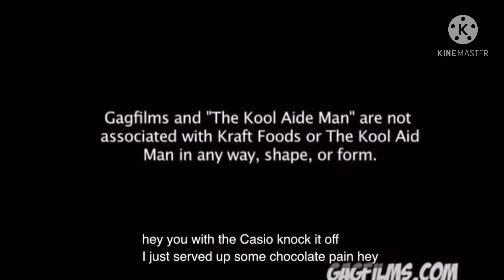The Kool Aid Man Killer VS. Microsoft Sam! (!😡😢)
Note: I Don’t Own Any Of These Types Of Videos & That’s It! (!😡😢!)